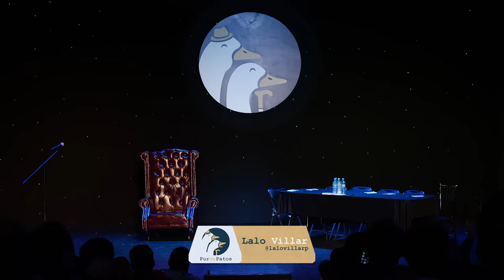El Muñón que baila - Pur de patos 22